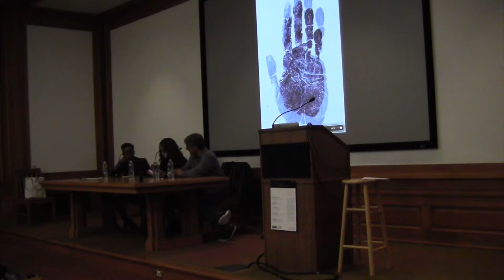Kinetic Contemplation: Raqs Media Collective in Medias Res with Shuddhabrata Sengupta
“Kinetic Contemplation: Raqs Media Collective in Medias Res”

Shuddhabrata Sengupta in conversation
with Professors Natalia Brizuela & Poulomi Saha

5:00-7:00pm
Maude Fife Room, Wheeler Hall, UC Berkeley

Raqs Media Collective (Monica Narula, Jeebesh Bagchi & Shuddhabrata Sengupta) follows its self-declared imperative of ‘kinetic contemplation’ to produce a trajectory that is restless in its forms and methods, yet concise with the infra procedures that it invents. The collective makes contemporary art, edits books, curates exhibitions, and stages situations. It has collaborated with architects, computer programmers, writers, curators, and theatre directors, and has made films. It co-founded Sarai—the inter-disciplinary and incubatory space at the Centre for the Study of Developing Societies, Delhi—in 2001, where it initiated processes that have left deep impact on contemporary culture in India.

Exhibitions curated by Raqs include ‘The Rest of Now’ (Manifesta 7, Bolzano, 2008), Sarai Reader 09 (Gurugram, 2012-13), INSERT2014 (New Delhi, 2014) and ‘Why Not Ask Again’ (Shanghai Biennale 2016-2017). Their work has been exhibited at Documenta, the Venice, Sao Paulo, Manifesta, Istanbul, Shanghai, Sydney and Taipei Biennales. Their prospective, ‘With an Untimely Calendar’ was held at the National Gallery of Modern Art, New Delhi, in 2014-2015. Other solo shows at museums include at the Isabella Gardner Museum (Boston 2012), CA2M (Madrid 2014), MUAC (Mexico City 2015), Tate Exchange (London 2016), Foundacion Proa (Buenos Aires 2015), Laumeier Sculpture Park (St Louis 2016), and the Whitworth Art Gallery (Manchester 2017).

ARC’s 2018-19 program is a collaboration between ARC Interim Director Natalia Brizuela (Film & Media and Spanish & Portuguese), Tarek Elhaik (Anthropology, UC Davis), Anneka Lenssen (History of Art), Leigh Raiford (African American Studies), and Poulomi Saha (English), supported by a generous grant from The University of California Humanities Research Institute (UCHRI).

The year’s investigations on art and critique from/in the Global South will take off with a Workshop in Mexico City (September 6-8), co-convened by Natalia Brizuela and Elena Tzelepis (University of Thessaly, Volos, Greece), organized through the International Consortium of Critical Theory Programs (ICCTP) with the support of the Andrew W. Mellon Foundation. The Mexico City workshop will take place at the Museo Universitario de Arte Contemporáneo (MUAC) at the UNAM. More details on the Mexico City workshop can be found at arts.berkeley.edu.

This project was supported in part by the University of California Office of the President MRPI funding MR-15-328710.